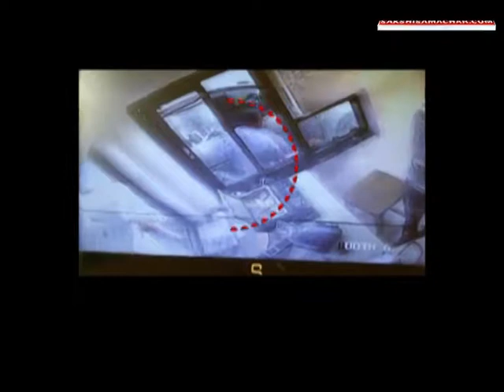tdp mps son ransacks tollgate for asking toll fee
कर्नाटक के बागेपल्ली में टीडीपी सांसद के बेटे ने टोल फी मांगे जाने पर जमकर उत्पात मचाया। टीडीपी सासंद निम्मला किस्टप्पा के बेटे अम्बरिश के खिलाफ पुलिस ने एफआईआर दर्ज कर लिया है। सांसद पुत्र की गुंडई की सभी आलोचना कर रहे हैं।